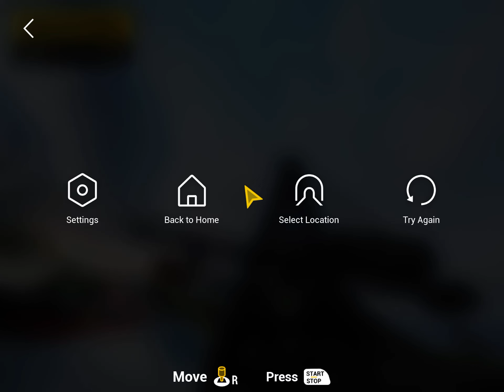DJI Virtual Flight practice at The Beach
santa cruz Santa Cruz, California